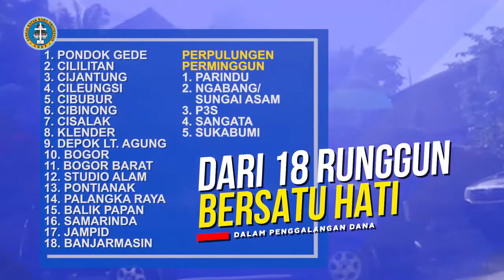(TEASER) Malam puji-pujian GBKP Klasis Jakarta-Kalimantan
SATU HATI UNTUK PERMINGGUN NGABANG-SUNGAI ASAM

Sabtu, 06 Februari 2021 I 18.00 WIB I 19.00 WITA
Live Kanal Youtube GBKP RUNGGUN PONTIANAK